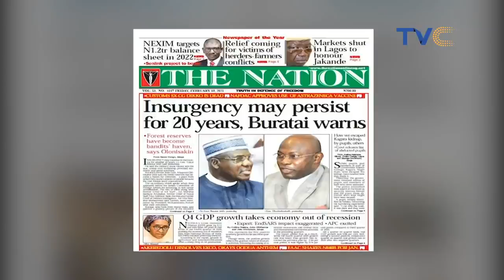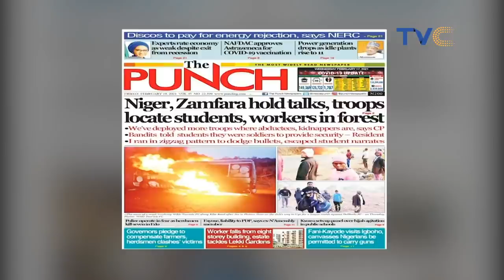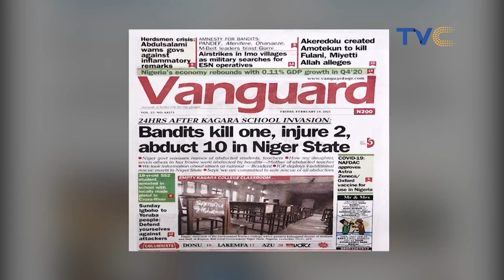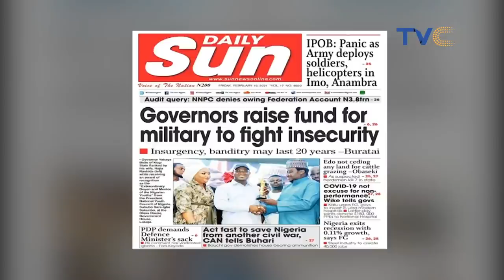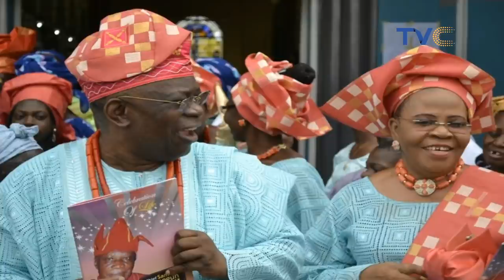Polygamy And Its Drama! Helen Prest-Ajayi And Tosin Ajayi's Children Clash (PART 2)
Yesterday we started a discussion on Helen Prest-Ajayi's story; where she narrated how drama played out during her ‘husband’s’ funeral. Sources close to the family reached out the YourViewTVC, saying the former beauty queen, Helen was never married to the late Dr Oluwatosin Ajayi.
Your View February 19, 2021 (FULL EPISODE)